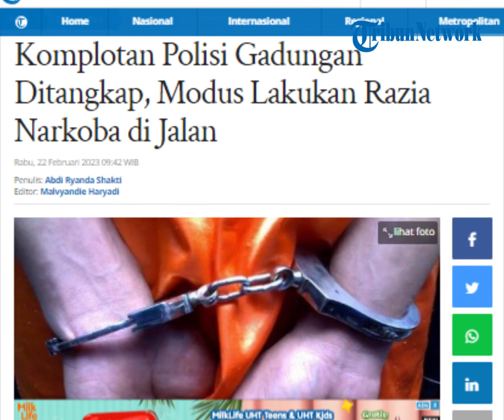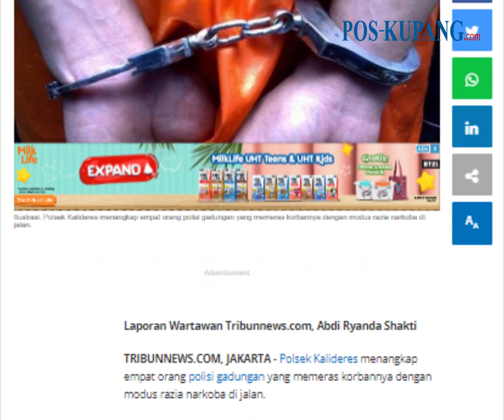Polisi Berhasil Ringkus Komplotan Polisi Gadungan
POS-KUPANG.COM - Polsek Kalideres menangkap empat orang polisi gadungan yang memeras korbannya dengan modus razia narkoba di jalan. Keempat polisi gadungan itu berinisial AS (39), DS (43), FH (27) dan AP (25). Mereka ditangkap di wilayah Jakarta Barat pada 12 Februari 2023.

Kapolsek Kalideres AKP Syafri Wasdar mengatakan komplotan polisi gadungan tersebut mengaku sebagai anggota Reserse Narkoba untuk melancarkan aksinya memeras barang berharga milik korban. Ia menerangkan bahwa pelaku melancarkan aksinya dengan menakuti para korbannya dan menunjukkan ID card polisi palsu serta menakuti dengan menggunakan senjata mainan yang sebenarnya adalah korek api. (POS-KUPANG.COM, Abdi Ryanda Shakti)

Artikel ini telah tayang di Tribunnews.com dengan judul Komplotan Polisi Gadungan Ditangkap, Modus Lakukan Razia Narkoba di Jalan

Penulis: Abdi Ryanda Shakti
Editor: Malvyandie Haryadi
Video Editor  :  Isabella